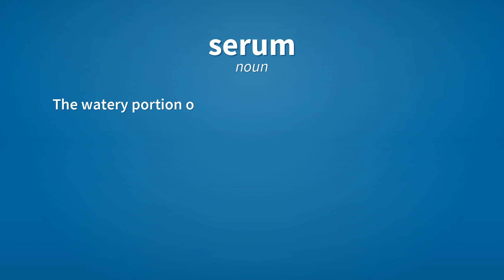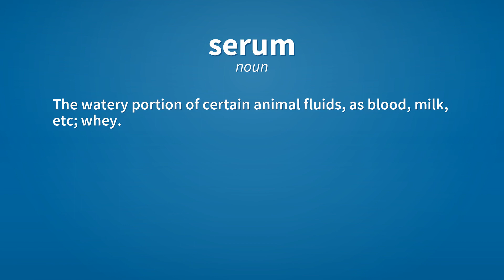Serum | Meaning of serum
See here, the meanings of the word serum, as video and text.

serum (noun)
    The clear yellowish liquid obtained upon separating whole blood into its solid and liquid components after it has been allowed to clot. Also called blood serum.

serum (noun)
    Blood serum from the tissues of immunized animals, containing antibodies and used to transfer immunity to another individual, called antiserum.

serum (noun)
    A watery liquid from animal tissue, especially one that moistens the surface of serous membranes or that is exuded by such membranes when they become inflamed, such as in edema or a blister.

serum (noun)
    The watery portion of certain animal fluids, as blood, milk, etc; whey.

Reference:
    serum